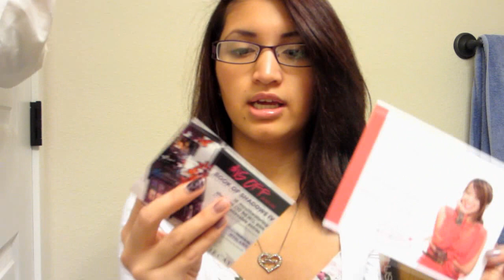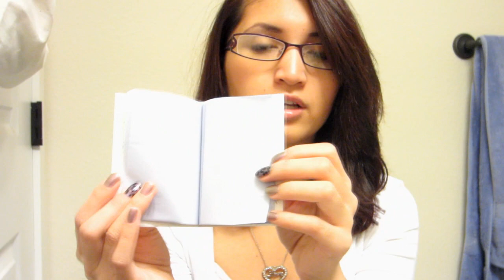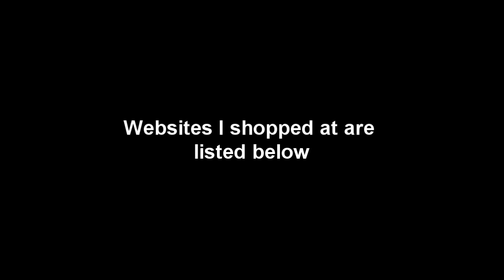Haul: MyGlam Bag (December), Coastal Scents, Milani, & beautyjoint.com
`·.¸¸.·´´¯`··._.·OPEN ME: `·.¸¸.·´´¯`··._.·

◖≡✧Shopping Sites & Discounts✧≡◗:
▷Brigette's Boutique (great makeup discount site, including high end!)-

If you have any questions/request, don't hesitate to ask(: